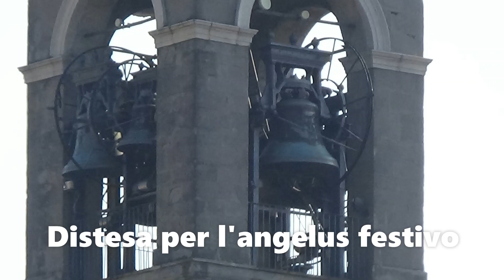Campane di Albese (Albese con Cassano, Co)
Albese con Cassano (Co), località Albese (Albès in dialetto brianzolo)

Chiesa parrocchiale di S. Margherita (Ricorrenza il 20 luglio)

Arcidiocesi di Milano, zona pastorale III di Lecco

Concerto di 6 campane in Sib2 fuse da Carlo Ottolina & figli Enrico e Secondo nel 1950

Distesa per l'Angelus festivo di Mezzogiorno nella festa della Sacra Famiglia (ambrosiana)

00:00 Introduzione
00:43 Distesa

Domenica 29/01/2023 ore 11:58

Video 47 (Campane)

Seguimi anche su IG: @dituttounpo_05